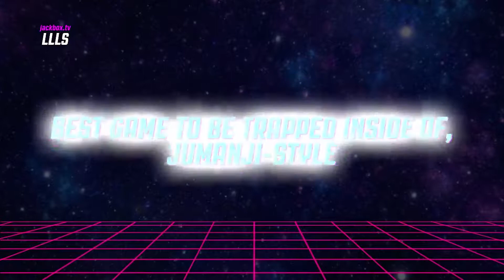The Jackbox Party Pack 4 Bracketeeering overview